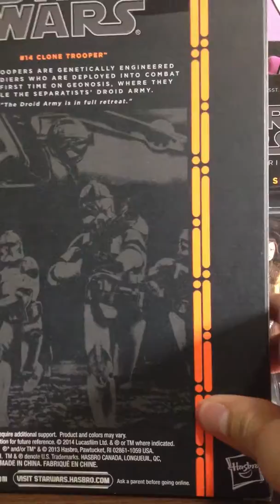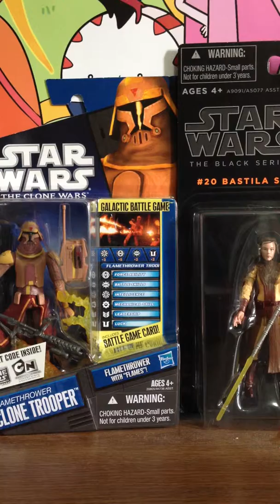Star Wars Black series 6" Clone Trooper Review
This is a review of the 6" clone trooper from the black series enjoy